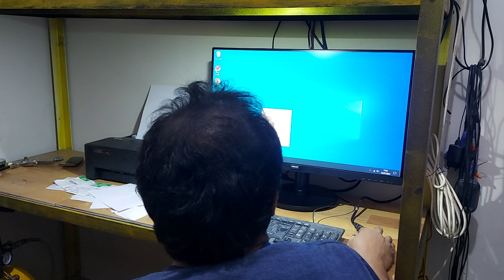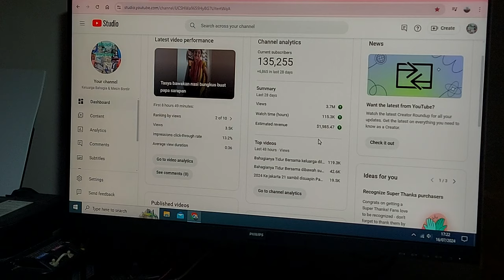Papa ganti layar monitor komputer dari Philips 19 inchi ke 27 inchi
Layar lama tidak rusak masih ok saja tapi papa mau lebih besar karena sumbangsih layar sudah cukup besar dalam usaha online papa dan keluarga
Philips 19 inchi pensiun dan digantikan Philips 27 inchi